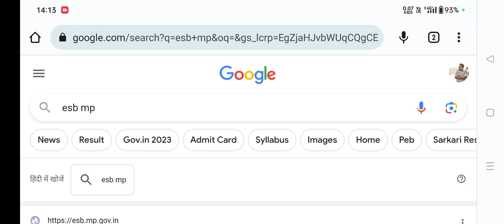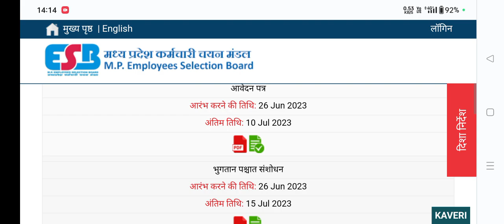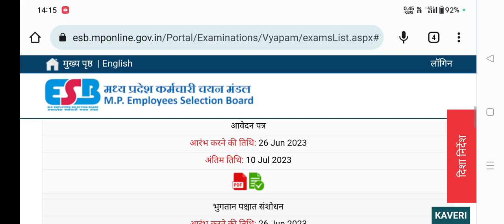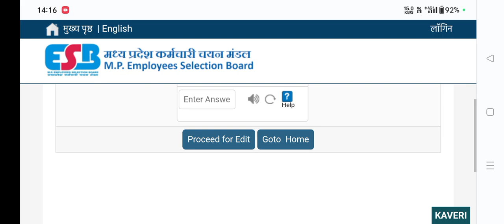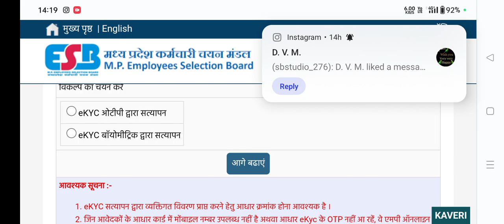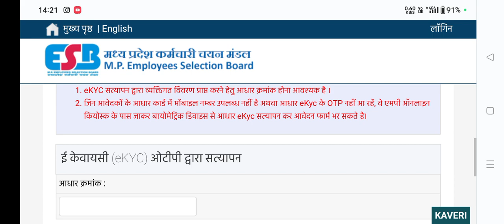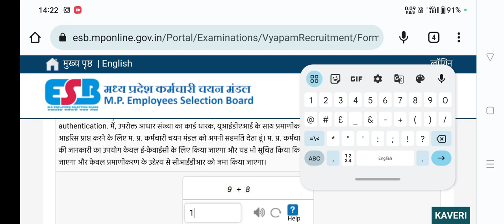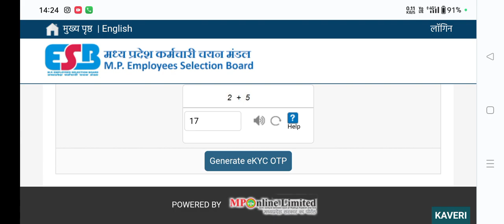MP Police फॉर्म भरते समय अगर यह दिक्कत आ रही तो क्या करें ?